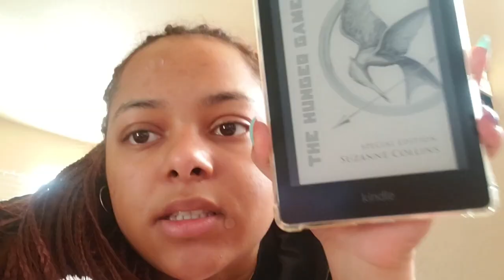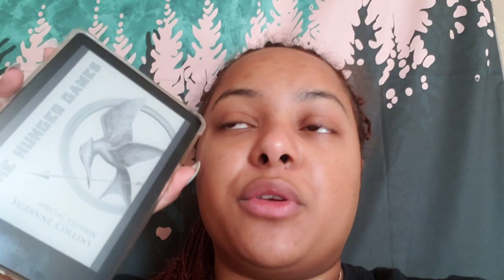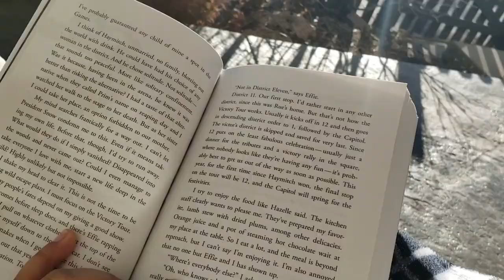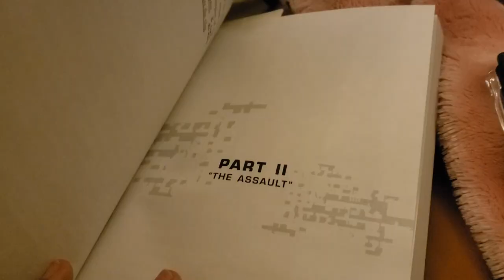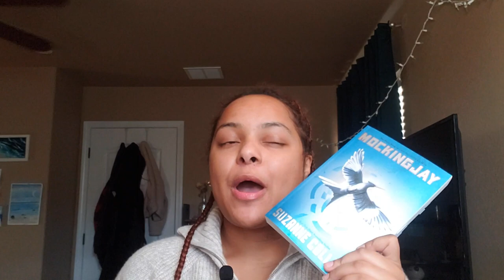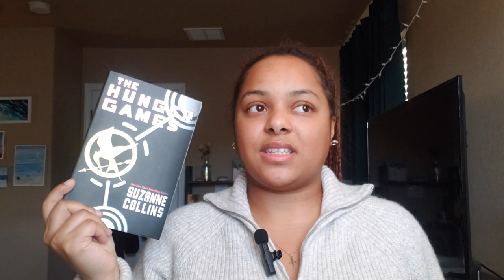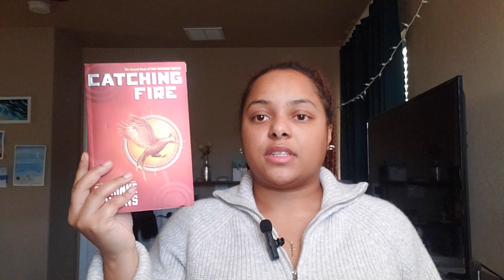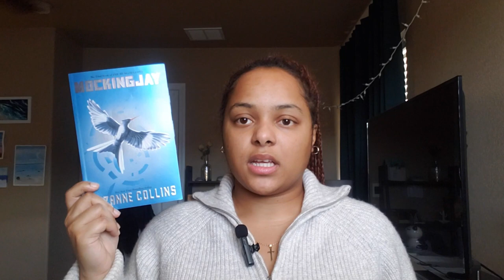Reading the Hunger Games Trilogy for the first time | Bookmas day three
Today's video is the first of me reading popular books from my childhood for the first time! I'll be reading the hunger games trilogy, Hope you enjoy and stick around :)

🤍 timestamps
0:00 intro
0:54 hunger games
5:18 catching fire
7:25 mockingjay
10:25 review
21:08 outro

FAQs
How old are you?